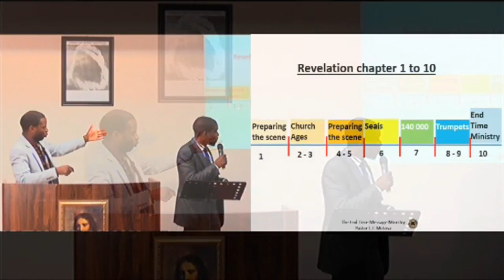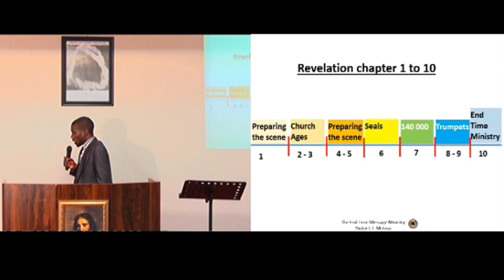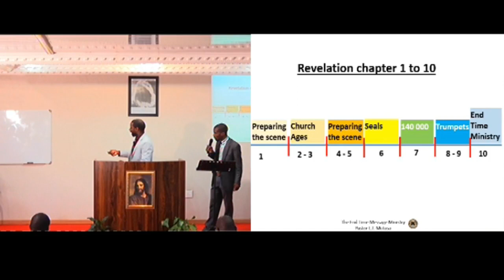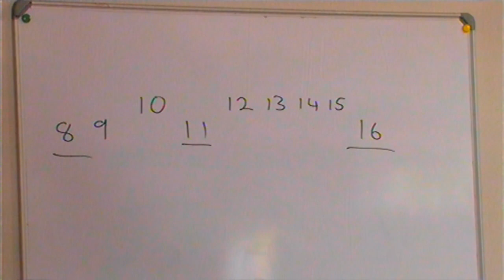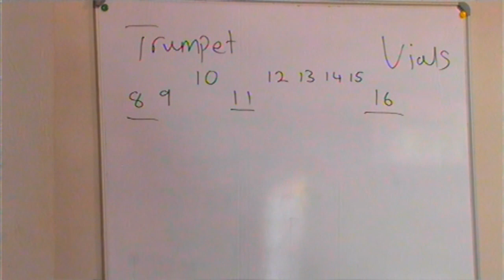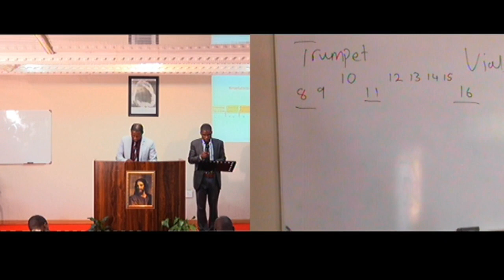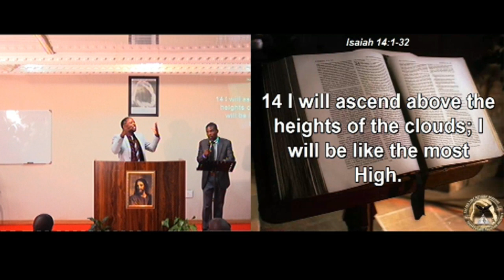171119M: (PART 1) Out Of The Trumpets Come The Vials: Mystery Between The Trumpets & Vials